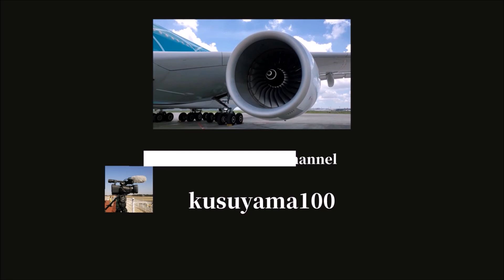✈✈RJAAオ～ッ!!着陸時もお手振りだ!!ラニ君からお手振り!![パッチリお目々のラニ君]のパイロットがお手振りしてお散歩に行きました!!FLYING HONU 全日空 A380JA381A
とても珍しい出発機と着陸時のパイロットからのお手振り!!@kusuyama100
FLYING HONU
ANA 全日空 (All Nippon Airways)
Airbus A380-841
JA381A